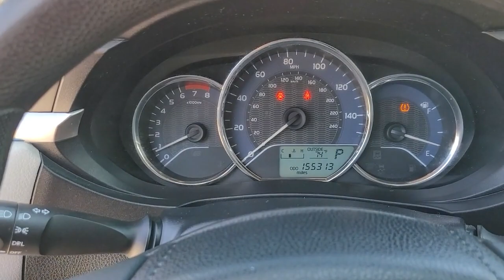2015 Toyota Corolla Avon, Gale, Plainfield, Six Points, Clermont, IN TPC8113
Classic Silver Metallic Used 2015 Toyota Corolla available in Avon, IN at Andy Mohr Toyota. Servicing the Avon, Gale, Plainfield, Six Points, Clermont, IN area.

8941 E US Hwy 36